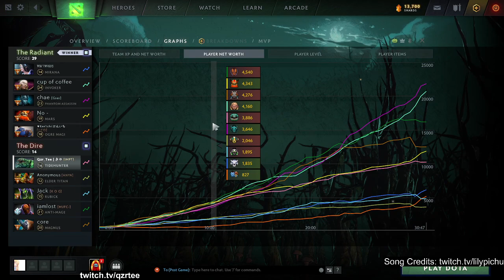[SEA] 6k Offlaner Ranked (Timber/Tide) V1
Game 1 : Timber + Mirana VS MK + Wyvern
Game 2: Tide + Rubick VS Ogre Magi + PA Lane
Practising to get better! Feel free to give some advice!

0:00 Game 1
49:10 Game 2